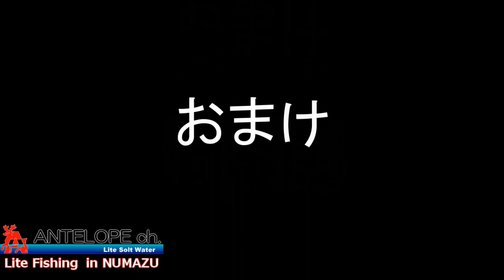【ライトソルト】沼津新港 また新港でＳＬＪしてきました！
１１月３０日、大潮だったのであわてて出かけてきましたが、あえなく撃沈です。
何も釣れませんでした。
帰宅後、潮回りを見たら大潮は間違いないんですが５：４０が上げ止まりだったようで港内に魚が入らなかったようです。
途中でテトラ帯に移動して穴釣りをしてみましたがこちらも撃沈でした。
リトライしたいと思います。